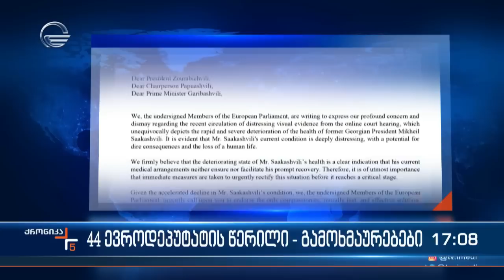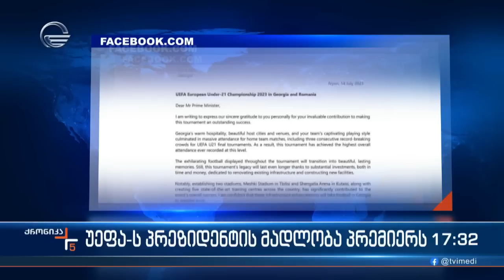ქრონიკა 17:00 საათზე - 15 ივლისი, 2023 წელი